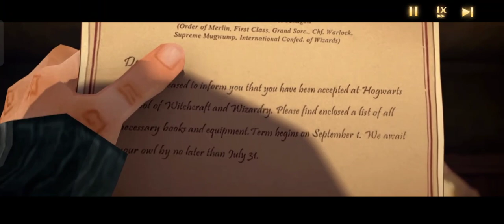Harry Potter: Magic Awakened™ - Gameplay (Android)